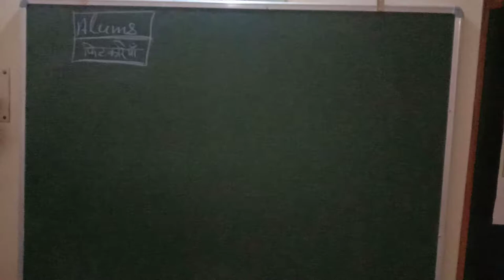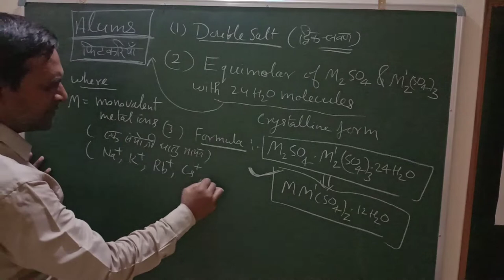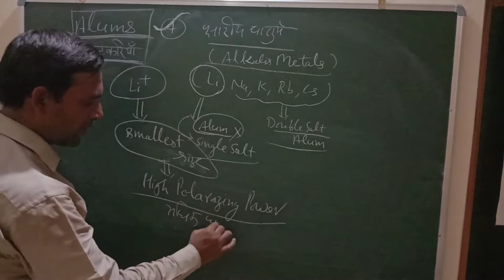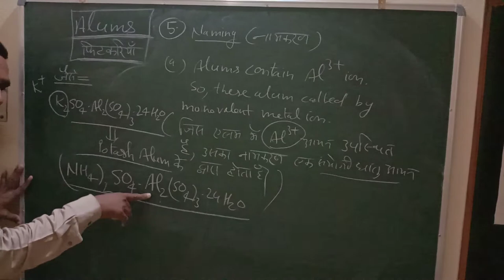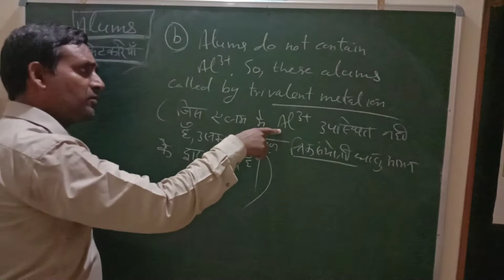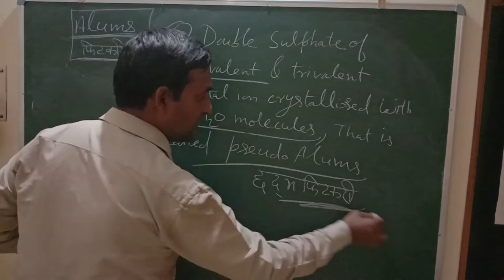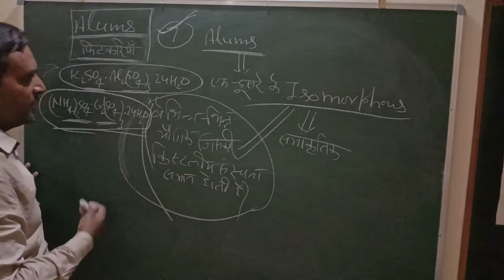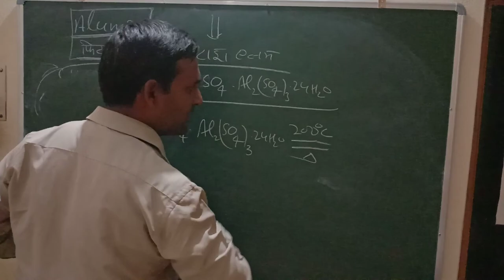Chemistry Knowledge(Alum and Pseudo Alum- Part 1)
Related to Chemistry Subject.
Class- 11 @ 12
Competitive Exams
T.G.T. @ P.G.T.
NEET @ IIT
MY YOU TUBE CHANNEL is
Chemistry Improver.